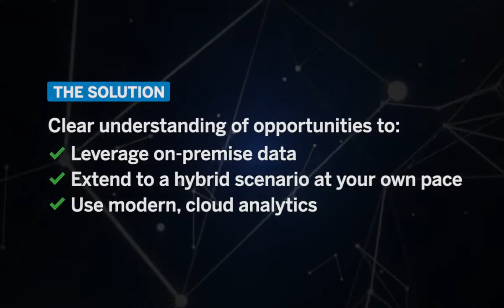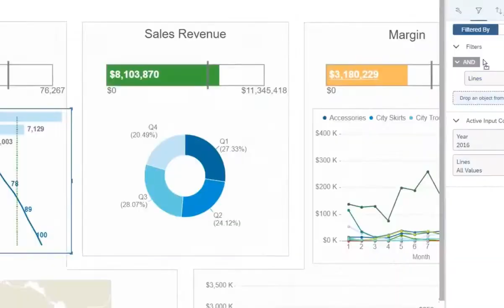SAP Analytics Cloud Workshops Extend Your Analytics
We are bringing you another digital workshop series, specifically for our SAP BusinessObjects BI Suite community. Starting November 5, join our four-part virtual and interactive workshop sessions to get hands-on with SAP Analytics Cloud and learn how to extend your analytics from your SAP BusinessObjects BI Suite solution. With every workshop, product experts will walk you through hybrid scenarios to take advantage of your on-premise data within SAP Analytics Cloud, show modern analytics features, and answer your questions.